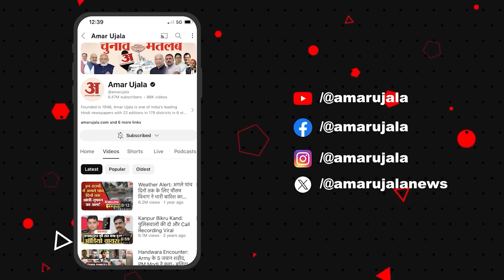Waqf Amendment Bill: वक्फ बोर्ड में होने जा रहे ये बदलाव l Waqf Property l Waqf Law l Waqf Act Bill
Waqf Amendment Bill: वक्फ बोर्ड में होने जा रहे ये बड़े बदलाव l Waqf Property l Waqf Law l Waqf Act Bill